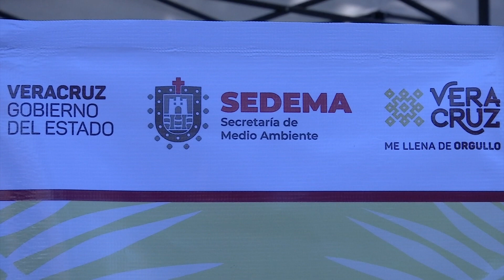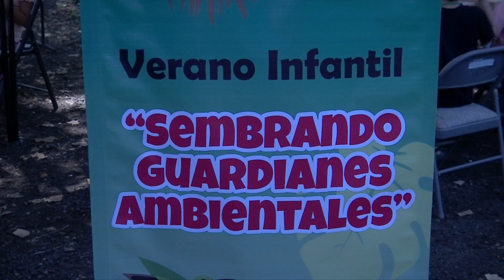«Sembrando guardianes forestales”, curso de verano organizado por Sedema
Xalapa, Ver.- “Sembrando guardianes forestales” es el nombre del curso de verano que por segundo año organiza la Secretaría de Medio Ambiente (Sedema) de manera gratuita en el vivero ubicado en calle Querétaro esquina Jorullo.

“Es la segunda edición, el año pasado estuvimos trabajando una semana con los pequeños. Fomenta valores ambientales en este vivero en donde se producen plantas para reforestar todo el estado de Veracruz”, destacó Brenda Joan Soto, directora de Vinculación Social y Cultura Ambiental de la Sedema.

Indicó que se eligió el vivero para que en este escenario los pequeños estén en contacto con la naturaleza.

En tanto, la jefa del Departamento de proyectos de Educación Ambiental, Ariana Baizabal, refirió el objetivo de este curso.

“El objetivo principal es que aprendan a cuidar el medio ambiente, a través de actividades lúdicas y divertidas”.

Indicaron que el curso inició con 40 participantes, pero aún hay lugar para quienes deseen incorporarse, para ello pueden llamar al número 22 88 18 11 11 ext. 117.